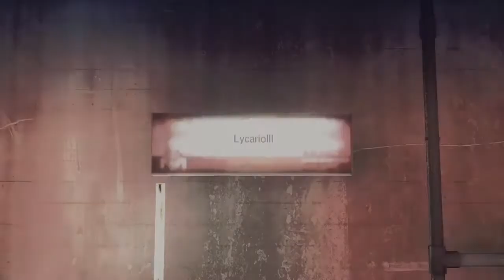Como liberar modo online no LET IT DIE ?!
Facebook: Nathan França Silva
Nome no Playstation 4 : nathanxgamesfs